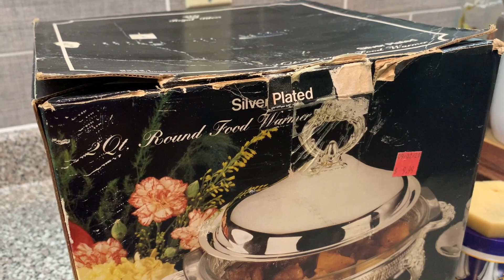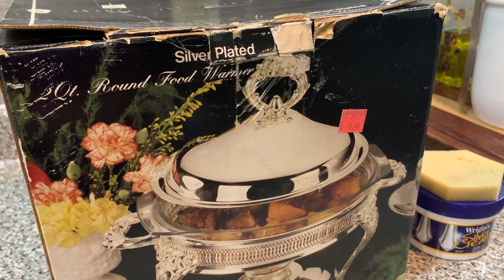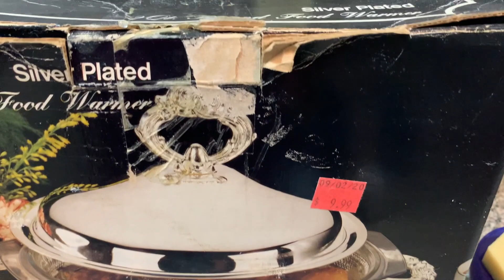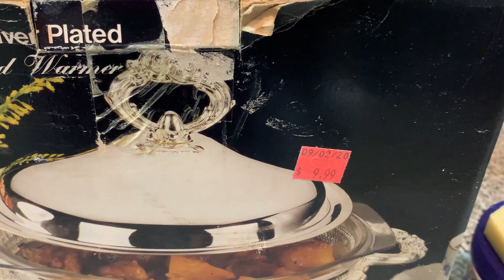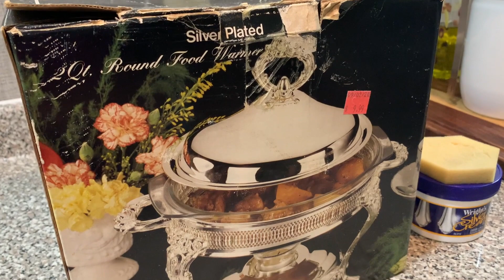$10 Thrift Challenge | Summer 2021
Hello Everyone!!
Today I will be participating in the $10 Thrift Challenge with A Blessed Home w/Kimberly Davis so come and see what I have put together for you and remember to like, comment and share!! Thank you all so much for coming by.

Link For Wright’s Silver Cream